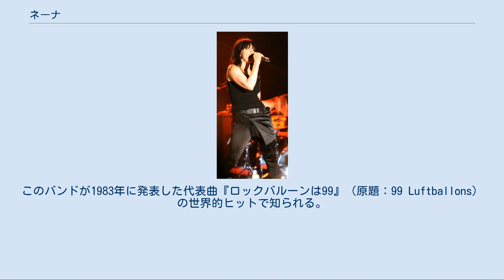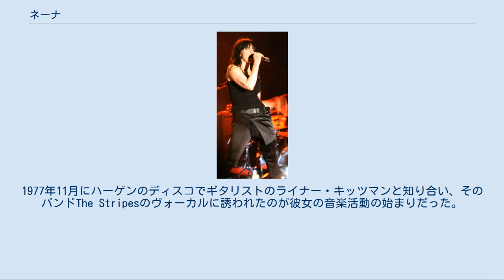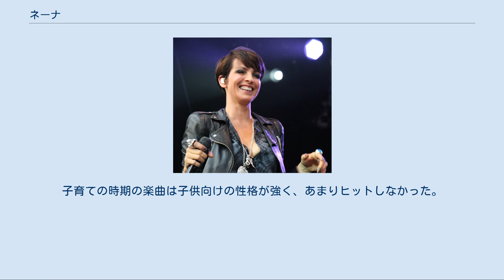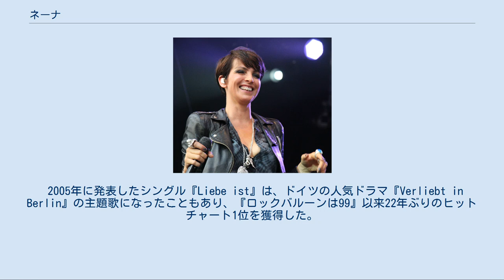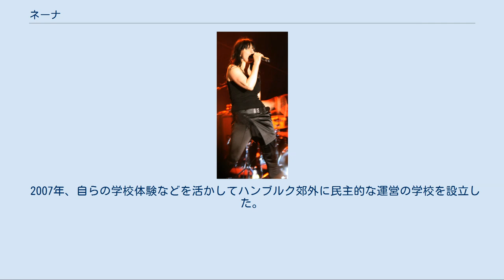ネーナ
ネーナ（Nena, 本名ガブリエレ・ズザンネ・ケルナーGabriele Susanne Kerner 1960年3月24日 - ）は、ドイツの女性歌手、女優。
また、自身がかつてヴォーカルを務めた同名のロックバンドでもある。
1983年に発表したバンド名義の代表曲『ロックバルーンは99』（原題：99 Luftballons）の世界的ヒットが知られる。
 ネーナ（2008年） ノルトライン・ヴェストファーレン州ハーゲン出身といわれることが多いが、実際はその隣町ブレッカーフェルト（Breckerfeld）の生まれで（生家が現存する）、両親及び妹弟と共に幼時にハーゲンに移った。
また芸名「ネーナ」がズザンネの愛称といわれていたがこれも誤りである。
ドイツ人は休暇先として好んでスペインに行くが、スペイン語で「小さな女の子」を意味する「ニーニャ」が語源で（英語のBabyすなわち「小さな女の子」あるいは「愛しい人」の意）、彼女は3歳の頃から周囲に「ネーナ」の愛称で呼ばれていた。
なお日本では英語読みのニーナとも呼ばれた。
 ハーゲンのギムナジウムに通っていたが17歳で中退し、手に職をつけるために両親の勧めで金細工の技術を習う。
1977年11月にハーゲンのディスコでギタリストのライナー・キッツマンと知り合い、そのバンドThe Stripesのヴォーカルに誘われたのが彼女の音楽活動の始まりだった。
1978年にはライヴに登場。
翌年最初のシングル『Strangers』を、1980年にはLPレコード『The Stripes』を発表、シングルの方はそこそこだがLPはあまり売れなかった。
1981年、バンドは解散。
 ネーナは当時の伴侶であるThe Stripesの元ドラマー、ロルフ・ブレンデルとともに西ベルリンに移る。
二人はそこで知り合ったキーボードのウヴェ・ファーレンクローク＝ペーターゼン、ベーシストのユルゲン・デーメル、ギタリストのカルロ・カルゲスと共にロックバンド『ネーナ』を結成し、1982年に最初のシングル『Nur geträumt』を発表。
テレビにも出演して知名度が急上昇した。
 翌1983年、2枚目のシングル『ロックバルーンは99』を発表。
ドイツ国内でヒットチャート1位を獲得するにとどまらず、この曲を偶然聞いたカリフォルニア州のDJの耳にとまってアメリカ西海岸のラジオを通じて大ヒット、ついにはアメリカ国内チャート2位を獲得し、そこから火がついて全世界（スイス、オーストリア、イギリス、オランダ、スウェーデン、ポーランド、ニュージーランド、オーストラリア、日本、カナダ、メキシコ、コロンビアでヒットチャート1位）での大ヒットとなった。
この曲はヨーロッパでは反戦歌として定着している。
1984年の来日公演では、持ち歌が少なかったこともあり、同楽曲を4度も演奏した。
 ネーナ（2013年） 1983年にはドイツのコメディ映画にも出演。
しかしその後発表したシングルに数曲のヒットがあったものの、次第に人気が衰えた。
映画出演で知り合った俳優との間に最初の子供を妊娠してバンドは活動休止に追い込まれ、そして1987年に解散した。
この俳優との間には3子が出来たが1992年に離別。
12歳年下のドラマーと交際を始めてハンブルクに引っ越し、二児をもうけている。
 バンド「ネーナ」解散後も、ネーナ自身は1989年からソロ活動を続けていた。
子育ての時期の楽曲は子供向けの性格が強く、あまりヒットしなかった。
音楽活動の傍らテレビに声優、司会者などとして出演していたが、歌手としての彼女は完全に忘れられつつあった。
ところがドイツにおける長期的な'80年代ブームの中、2002年に「ネーナ」の元キーボード、ウヴェ・ファーレンクローク＝ペーターゼンと組んでかつての大ヒット曲『ロックバルーンは99』を新ヴァージョンで発表すると人気が復活、奇跡的なカムバックを果たした。
 2005年に発表したシングル『Liebe ist』は、ドイツの人気ドラマ『Verliebt in Berlin』の主題歌になったこともあり、『ロックバルーンは99』以来22年ぶりのヒットチャート1位を獲得した。
アルバム『Willst du mit mir gehn』もヒットチャート2位を記録。
同年にはフランクフルト・ブックフェアでアルバムと同名の自伝を発表、その年3位の売...